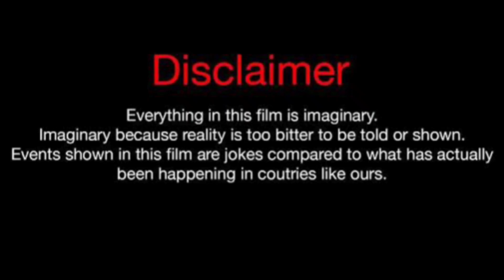Seven Craft Vs Shayla (Kountry Wayne Member) Real Life Partners 2023